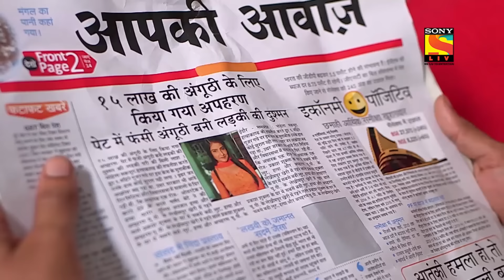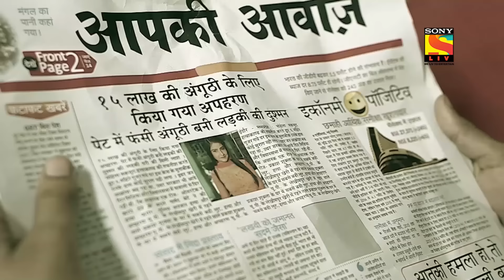Crime Patrol - க்ரைம் பட்ரோல் - Ep 916 - Full Episode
Episode 916: Diamond Ring In The Belly
Rachna seems like a perfectly normal girl, but when she was just a kid she has swallowed a diamond ring. Now she gets kidnapped after thirteen years, and the culprits are trying to get the ring out somehow. Watch what happens to the girl and how the police find the criminals.